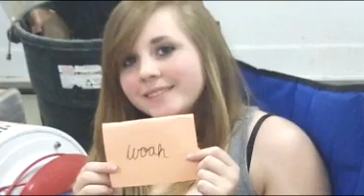Stuttering (:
me and the bestiee (: chillin like villians and causally making a video at 1am in the morning. thats how we roll..LIKEABOSS. yolo.

ayyyee.

we outt.